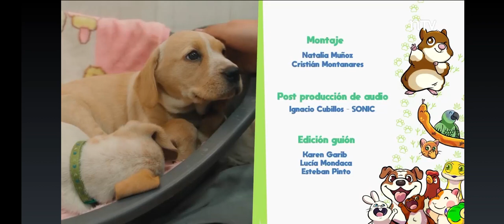Mira Nemesio NTV - 14/07/2024